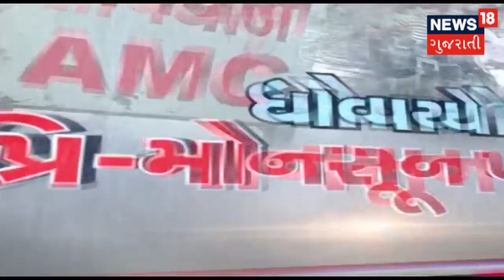આજના મુખ્ય ગુજરાતી સમાચાર । June 19, 2019